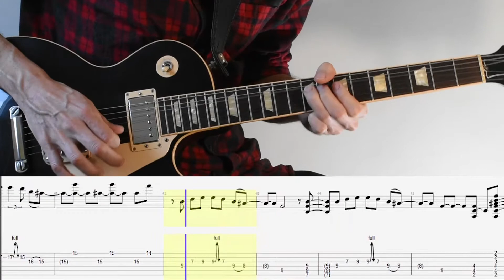Héroes del Silencio - Entre dos tierras (Guitar Lesson With TAB & Score)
The Guitar Solo from Entre dos tierras by Héroes del Silencio

Equipment:
-Gibson Les Paul Standard
-Cubase 9
-Bias fx